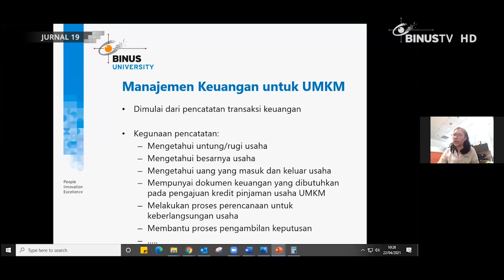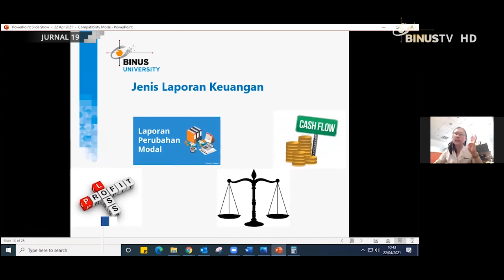Liputan – Pentingnya Pelaporan Keuangan Bagi Pelaku UMKM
Teach for Indonesia berkolaborasi dengan Suku Dinas PPKUKM Jakarta Selatan dalam mengadakan program pelatihan kewirausahaan untuk UMKM. Pelatihan ini membahas mengenai pelaporan keuangan yang dibutuhkan oleh pelaku UMKM.